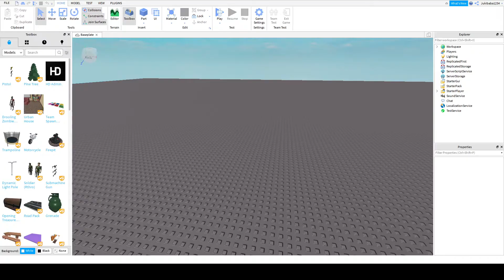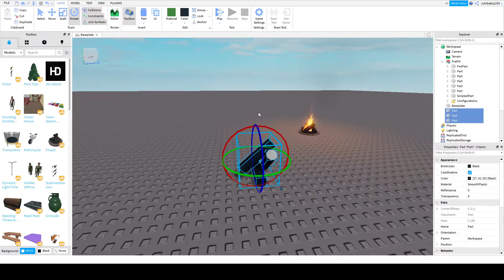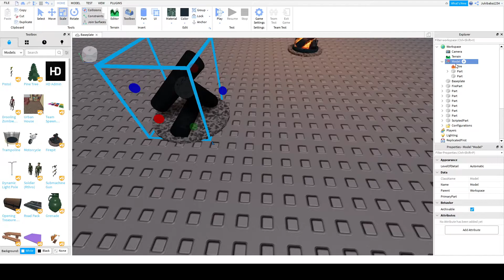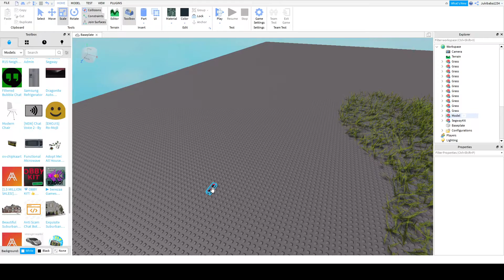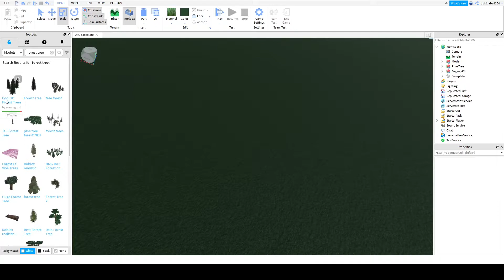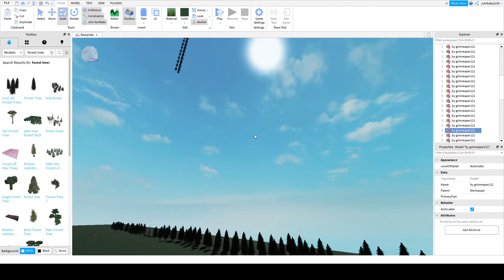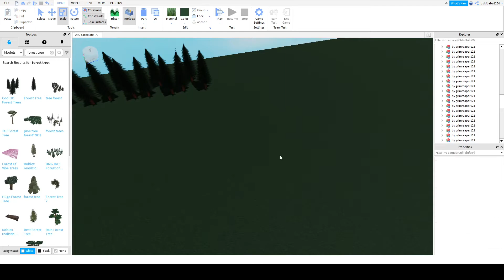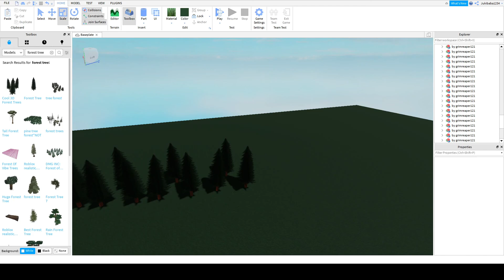Playing Jailbreak Then making a forest